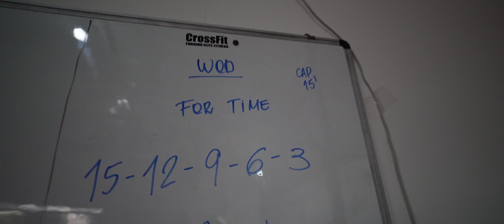Tudo o que eu preciso!!!